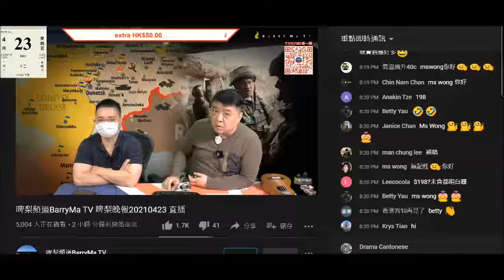20210423 啤梨晚報撚屌鳩吹腦殘唔再訂閱無所謂、停車場租9800，爛面都算靚皮膚，打女人偷錢賊林匡無得食自卑鳩吹細個食燕窩、認自己供緊樓。咁撚有錢就快啲還拖咗12年嗰100、填偷咗嗰1700蚊